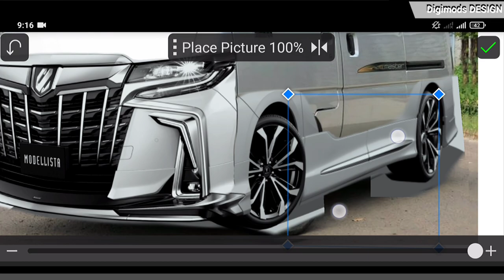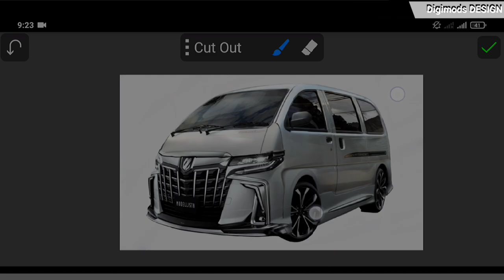Modifikasi Espass/Zebra Pakai Muka Toyota Alphard |Digital Modification DIGIMOD| -Virtual Tuning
Menolak Tua Modifikasi tampilan Daihatsu Espass/Zebra pakai bamper Toyota Alphard terbaru Digital Modification (Digimod)

Editing pohoto : Picsaypro
Editing Videos : CapCut